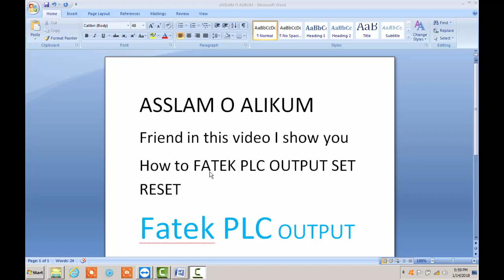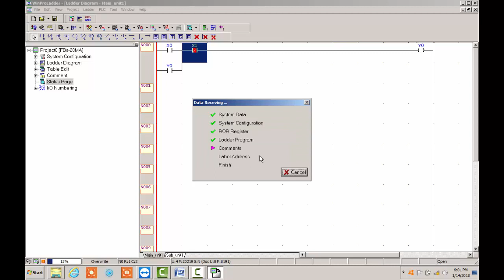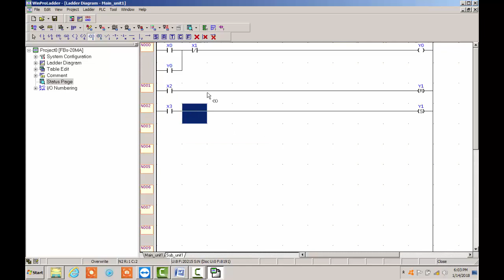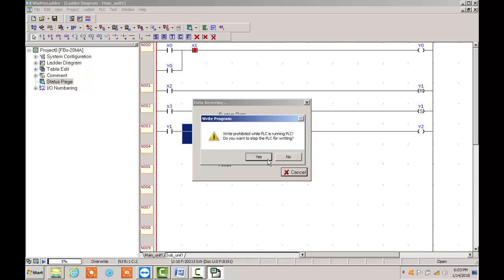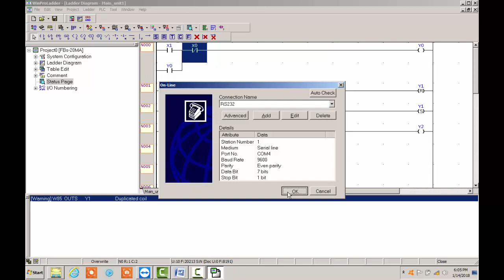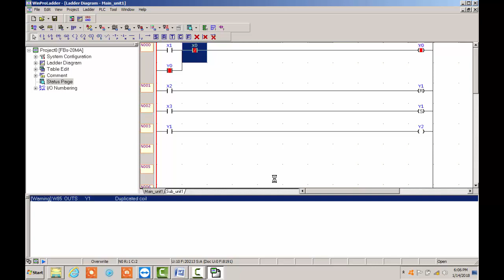Fatek PLC fbs series output how latch & unlatch set & reset urdu hindi lecture 5